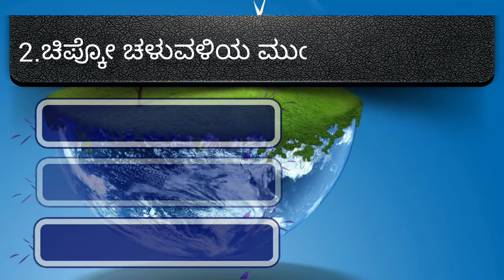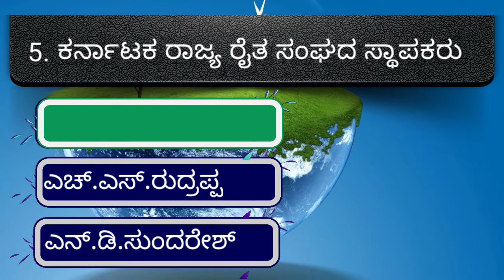10Th Class Social Science | Kannada Medium | MCQ | ಸಾಮಾಜಿಕ ಚಳುವಳಿಗಳು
10Th Clas Kannada Medium Social Science MCQ Video Quiz

10th standard social science kannada medium,
10th standard social science notes in kannada,
10th social science kannada,
10th social science kannada medium,
10th social science kannada medium notes,
10th class social science kannada medium,
10th class social science kannada medium question answer,
10th class social science kannada medium notes,
10th class social science lessons in kannada,
samveda e class 10th social science kannada,
10th class social science notes in kannada,
social science 10th class question answer kannada,
10th social science kannada,